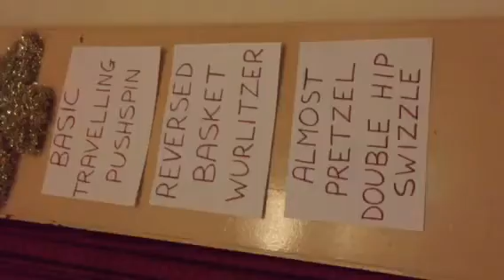Intermediate lesson at Worsbrough Monday 5th December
Harry and Mary teaching the